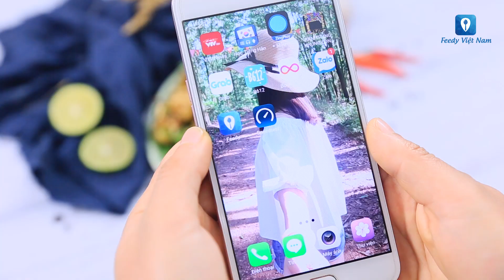Hướng dẫn cách làm món CÚT LỘN XÀO CAY | Feedy VN